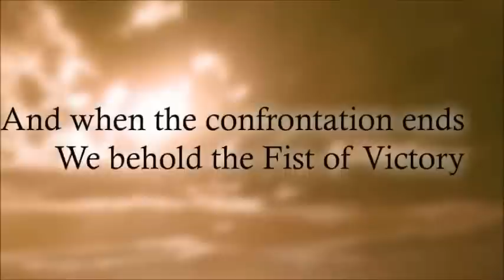PC Fighting Game : Fist of Victory - Eagle Dragon Showdown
Fist of Victory - Eagle Dragon Showdown!
A PC Fighting Game.
It features different fighting styles from China such as Dragon Style, Eagle Claw, Wing Chun, Hung Gar, Lost Track, Leopard and so on.

Yes this is an indie game still undergoing development.

Developed by Tamugaia